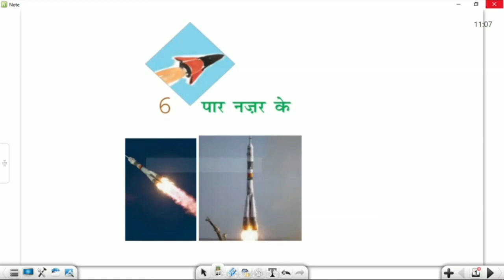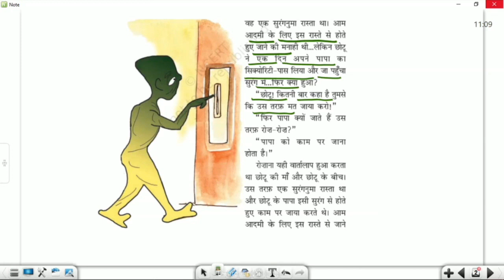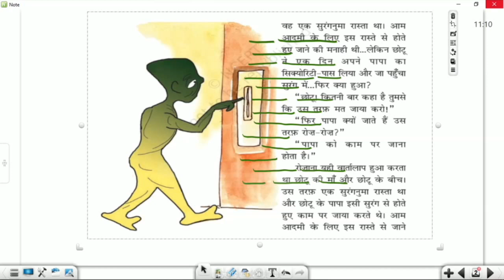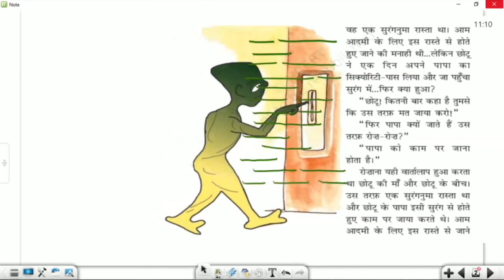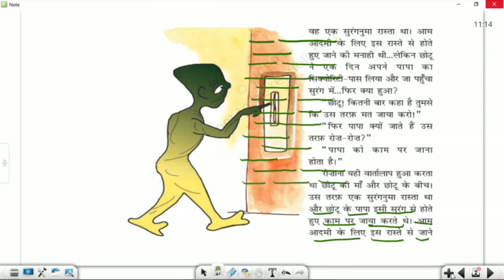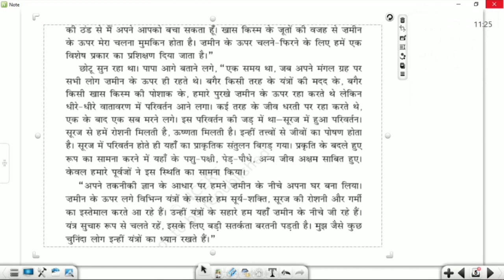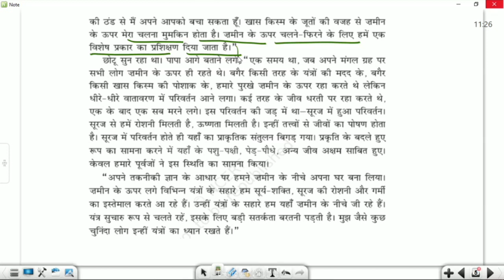कक्षा: 6, विषय:हिंदी, भाग: 17 (06.10.2021) आईसीटी वर्चुअल क्लास रूम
06102021_11.00 Am to 11.25 Am _Hindi_Paar Nazar Ke